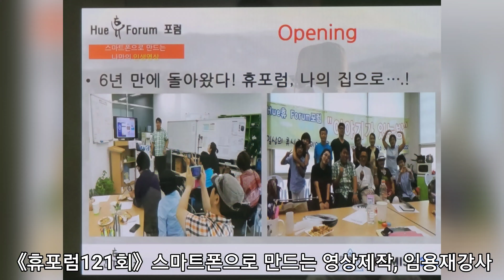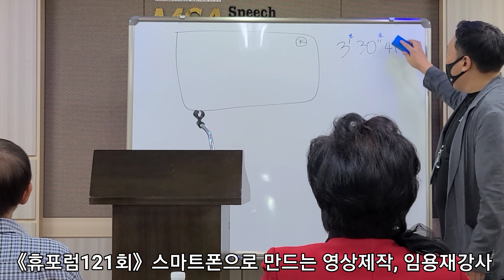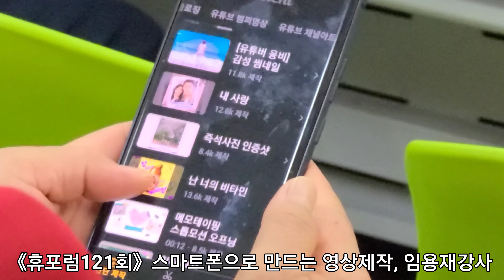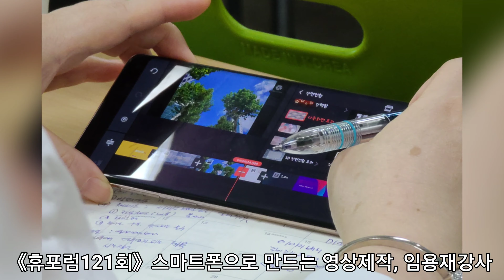《휴포럼121회》스마트폰으로 만드는 나만의 인생 영상, 임용재강사 PROMISE376 대표 강의 사진과 동영상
《휴포럼121회》스마트폰으로 만드는 나만의 인생 영상, 임용재강사 PROMISE376 대표 강의

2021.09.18. 토요일 11시~13시
강의 시작 5분전까지 입장가능.
회비 : 1만원 (현장접수)
   (뒤풀이 점심 참석은 자유 1/N)
장소 : 서울 종로구 종로 123
       고영빌딩 7층
       한국인성개발원 3강의실
       종로3가역 1번출구 입구
       국민은행 7층 (플러스룸)

꼭, 문자 접수해주세요.